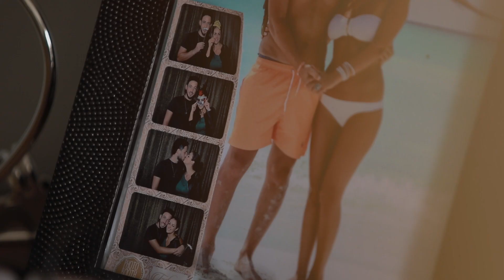Video di matrimonio emozionante a Nettuno, Roma.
Massimo e Clarissa si sono sposati a Nettuno presso il Castello Borghese.
Un video di matrimonio davvero emozionante che racconta l'amore ed il suo vero significato.